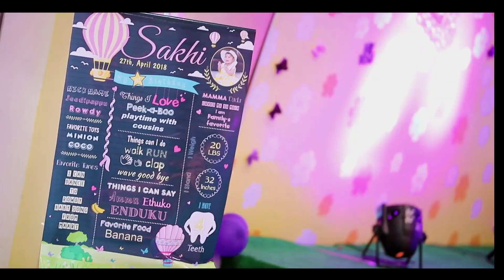Sakhi Birthday Highlights